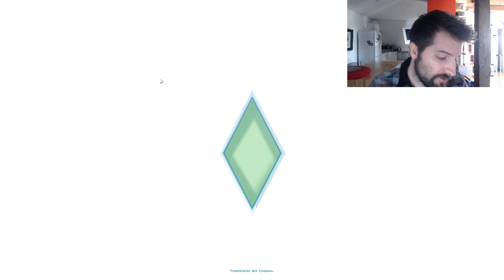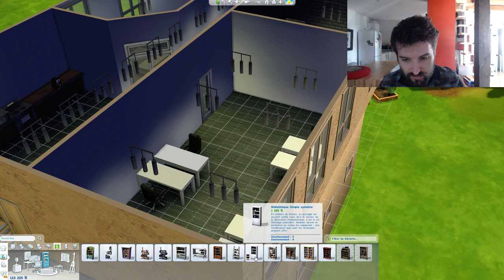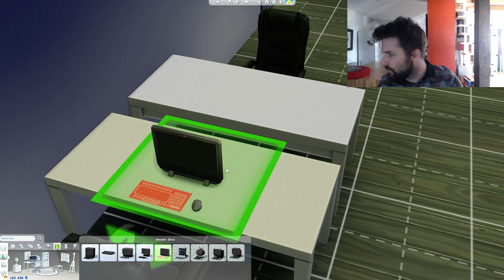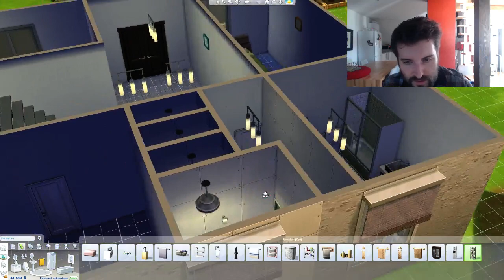GRTV- Les CONS #13 - Les locaux de la GRTV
A la fin de l'épisode, vous pourrez TELECHARGER et jouer dans les VRAIS locaus de la GamingRoom ! Tout le plateau principal avec les salles de stream, la salle de repos, la cuisine, les locaux de Nitroserv et même les toilettes ridiculement petites de l'angouasse : tout y est !

Envie du jeu les Sims4 à super prix ? Suivez le lien !

Venez vivre avec nous ces moments de joie et d'allégresse, tous les jours de 12h40 à 14h